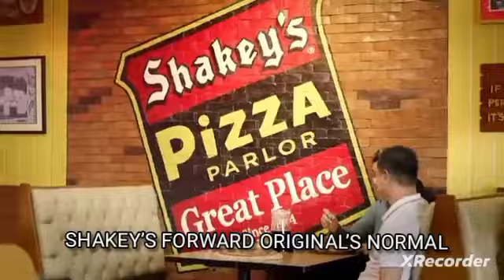Shakey’s 2020 Meet Up Meal Deal 45’s TVC 2020 Forward Original’s Normal’s Reverse Backwards